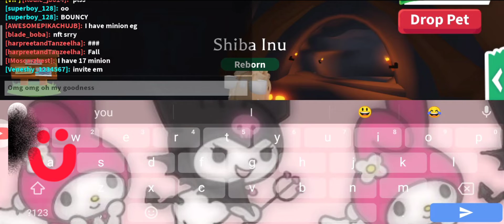my first neon!!!!!!